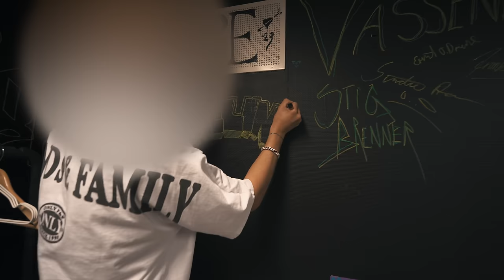HAALAND PÅ BESØK OG VI BESØKER BALLIN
Vi får et lite storslått møte med fotballandslaget, så vi catcher opp igjen med Martin Ødegaard og Erling Braut Haaland. Oscar Bob, Nusa, Sørloth, Østigård og resten av gutta var også tilstede. Mikey rakk å snakke litt om sneakers med boysa, selv om de kom for å overraske noen kids. Takk til Unisport for spa event.

Hvis du ikke var på Kode 59, så missa du ut. Undergrunn gjorde surprise act på konserten dems i Oslo. Fomo hits hard for alle utenfor ring 3.

Jeg og Mike dekker det meste av popkultur i dette landet, og takknemlig er vi når Ballinciaga vil ha oss med på litt av reisen dems på både Snø Tour og fester i Oslo. Herregud disse gutta kan feste. Insane stamina på disse folka.

Shout out til IsakOslo for å fikse intervju med selveste Bobby Shmurda. Jeg er smått irritert på han tho. Bobby, altså. Dgb, han ga oss content. Syk fyr.

Shout out til Stæger som krydrer vloggen med tidenes FIFA-match mot slutten. Stay through.

Ajjar out ❤️

Håper vi snart får Mike mot Fretty basket-kamp.